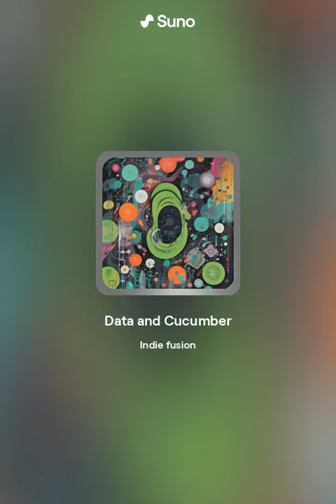Datumber - Title Song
(Verse 1)
In a realm where data meets green,
Datumber's fusion, a sight unseen.
Engineers, analysts, scientists prime,
Crafting insights in cucumber's rhyme.

(Chorus)
Datumber Datumber, a blend so fine,
Data and cucumber, in perfect line.
From ETL to clouds, they chart their course,
Monitoring insights with skilled resource.

(Bridge)
In data's realm, operations bloom,
From seed to screen, in clouds they loom.
Datumber's journey, from field to code,
Where insights thrive in digital mode.

(Outro)
Here's to Datumber, in its blend profound,
Where data's tale and cucumbers abound.
From field to server, their journey spins,
In Datumber's world, where innovation begins.